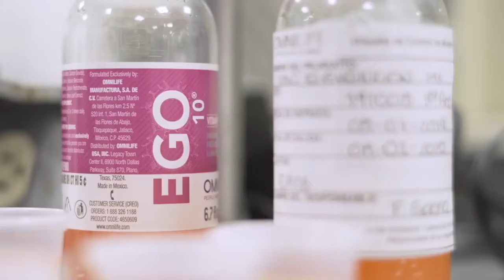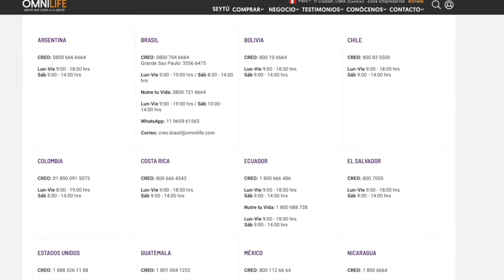Cliente Admirable OMNILIFE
Esté vídeo de propiedad de Omnilife de México S.A. de C.V.

ESTE VÍDEO ES PROPIEDAD DE  OMNILIFE DE MÉXICO S.A. DE C.V.
Te ayudo construir tu empresa, solo regístrate en el Link de tu País
Prepárate ya se acerca el Viaje internacional 2021
Afíliate aquí
Omnilife y Seytu  ofrecen una gran cantidad de bonos todos los años entre los más destacados están los viajes Internacionales; todos los beneficios son por la constancia y perseverancia.
Con gusto te ayudo y oriento a construir TU EMPRESA
Para el 2021 viene un viaje espectacular para celebrar los 30 años de la empresa; no te puedes perder esta oportunidad.
Así que toma acción Ahora !!!
Dejo WhatsApp para mayores informes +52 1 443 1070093
En los siguientes Links podrás registrarte como Empresari@ de Omnilife y Seytu.